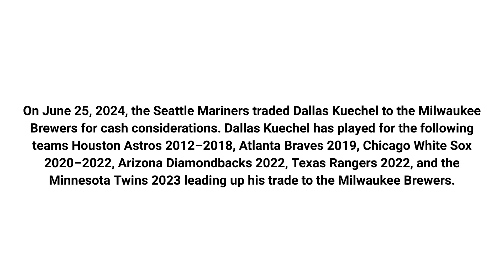Seattle Mariners and Milwaukee Brewers trade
On June 25, 2024, the Seattle Mariners traded Dallas Kuechel to the Milwaukee Brewers for cash considerations. Dallas Kuechel has played for the following teams Houston Astros 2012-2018, Atlanta Braves 2019, Chicago White Sox 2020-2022, Arizona Diamondbacks 2022, Texas Rangers 2022, and the Minnesota Twins 2023 leading up his trade to the Milwaukee Brewers.